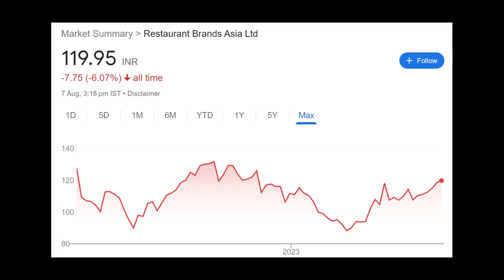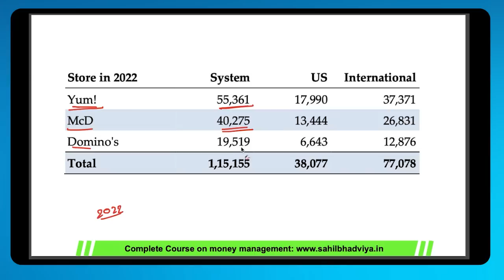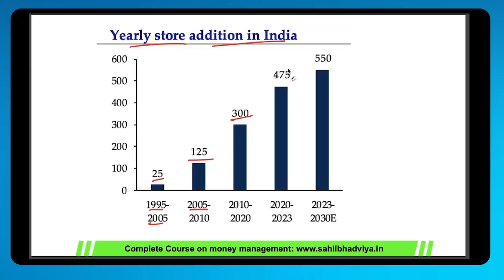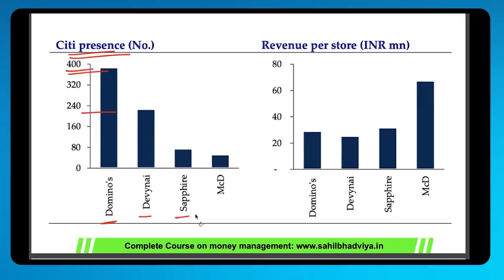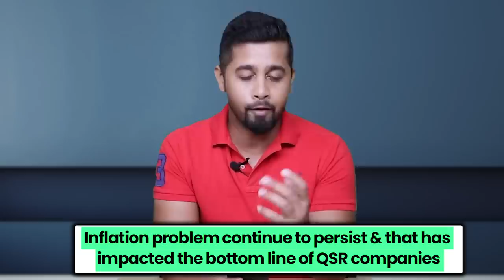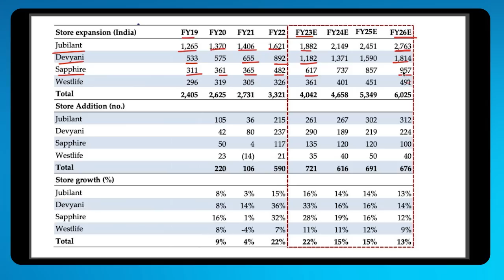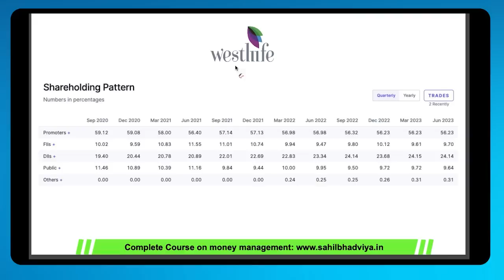Indian QSR Sector : Time to bottom fish? Multibagger Return Potential | Best consumption stock India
Indian QSR Sector
Best consumption stocks India
Multibagger QSR Sector
Best QSR stock India
Indian QSR Sector Latest News
Jubilant Foodwork
Devyani International
Sapphaire Food
Westlife foodworld